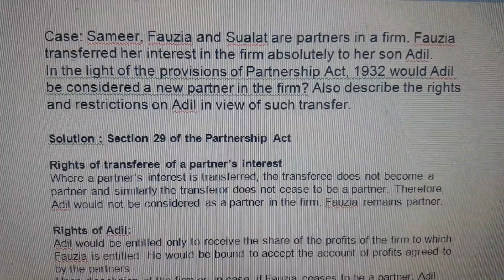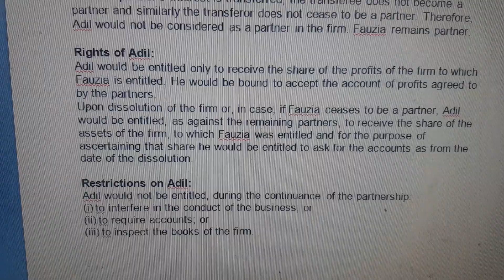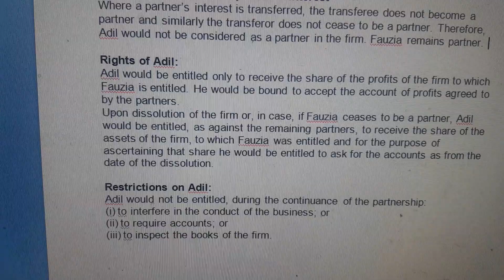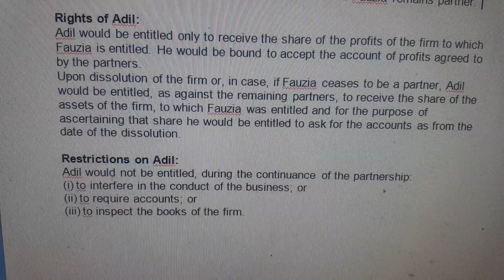Partner transfer his share without permission of Other Partner